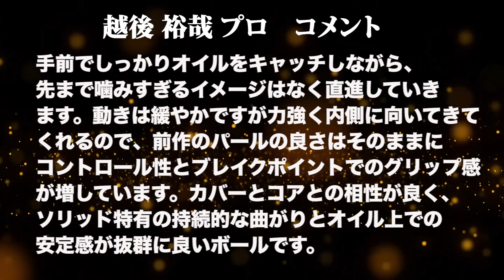越後 裕哉プロ アウトルックソリッド軌道ビデオ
越後 裕哉プロ OUTLOOK SOLID軌道ビデオです。